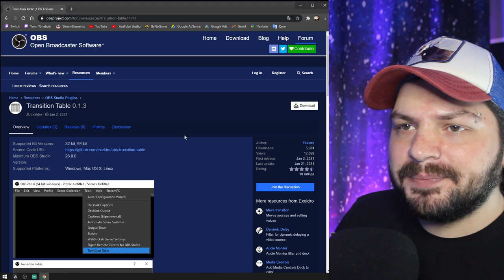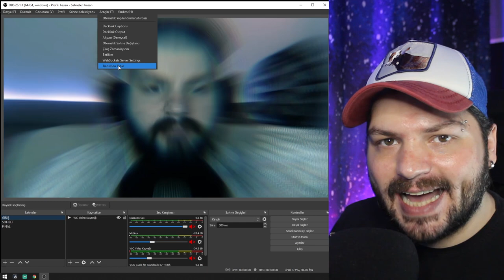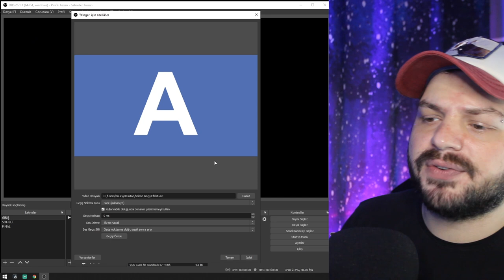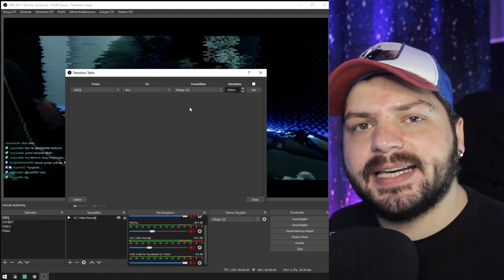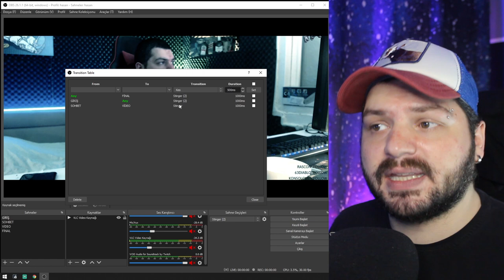KALİTELİ GEÇİŞ SAHNELERİ NASIL YAPILIR? OBS TRANSİTİON TABLE PLUGIN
Selam;
Bu videomda sizlere her sahneniz için ayrı geçiş efekti kullanabileceğiniz obs transition table plugin inceliyoruz. Bu sayede prodüksiyon değerinizi arttırabilir ve istediğiniz sahnelere birden fazla geçiş efekti ekleyebilirsiniz. Ayrıca aşağıdaki linkten sizler için bıraktığım geçiş efektini indirebilirsiniz;

📷KAMERA📷
1- Canon 600d
2- Lens EF-S 18-55mm 1:3.5-5.6 II
3- Logitech C920

🎤MİKROFON🎤
- Behringer C-1

🖥️BİLGİSAYAR🖥️
- İşlemci : AMD Ryzen 7 2700x
- Soğutma : COOLER MASTER MasterLiquid ML240L
- Anakart : GIGABYTE B450M S2H
- Ekran Kartı : Sapphire rx570 nitro+ 8gb
- Ram :Corsair Vengeance Kırmızı 8GB x 2
- SSD : James Donkey AD001JMS707 512 GB M.2 NVME
- Disk : Toshiba OCZ TR200 480GB 2.5" TR200 555/540MB/sn SSD Disk

🖥️MONİTOR🖥️
- 1.Yan monitör : Asus VG248QZ 24" 144Hz 1ms (HDMI + Display + DVI-D) Full HD Oyuncu Monitör
- 2.Yan monitör : Asus VG248QZ 24" 144Hz 1ms (HDMI + Display + DVI-D) Full HD Oyuncu Monitör

🖱️ÇEVRE BİRİMLERİ🖱️
- Mouse : Rampage Smx-R22 Phoenix
- Klavye :Rampage Kb-r88
- Mouse Pad : Addison Rampage Combat Zone XL 800300
- Kulaklık : Razer Tiamat 2.2 V2